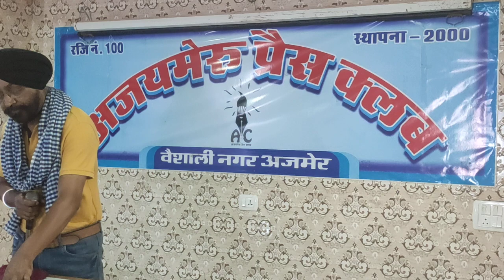Deewane Hain Deewanon Ko Na Ghar Chaiye - Zanjeer - M. Rafi & Lata Mangeshkar